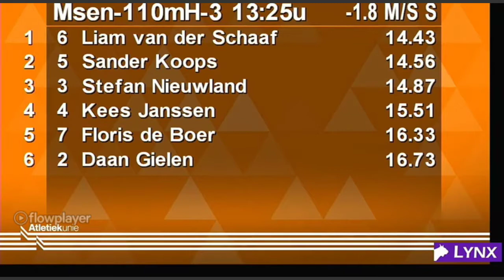110mH 3e halve finale // NK Atletiek 2018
Deze is voor jou Koops!!!